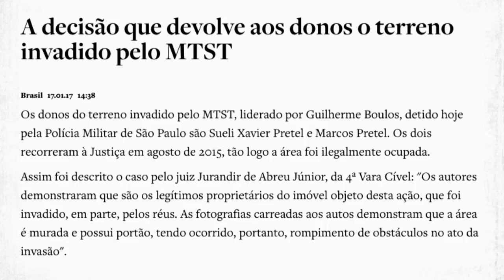Prisão de Boulos